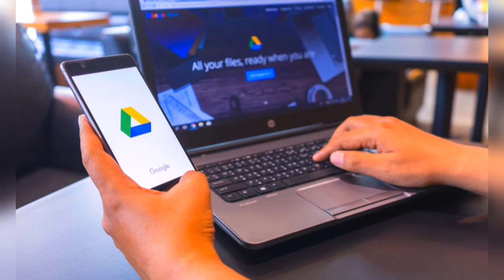3 techniques secrètes pour augmenter la mémoire de votre téléphone !